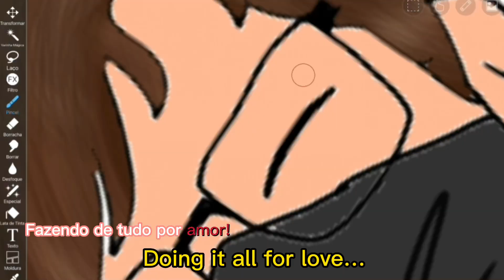Obrigada…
☕️Carregando descrição….☕️
Parcerias:

Wolf Star
Cherry
fuck_minnie
sophia_gamer